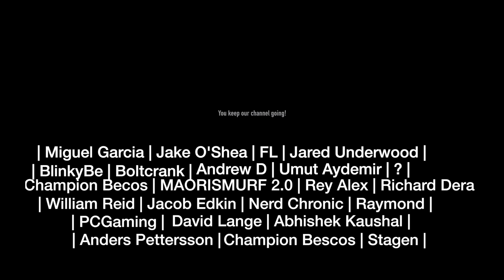The Legend of Korra 4x3 - "The Coronation" REACTION!!